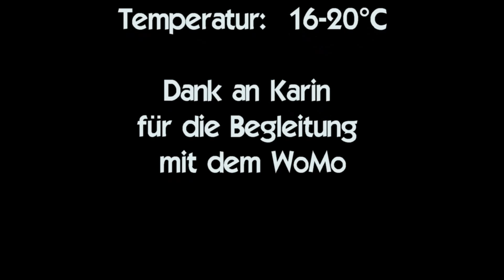MTB Peipin-Digne (les chemins du soleil) 2015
1. Tagesetappe auf dem Chemin du Soleil  nach Digne les Bains im Département Alpes-de-Haute-Provence. Viel Spaß dabei.